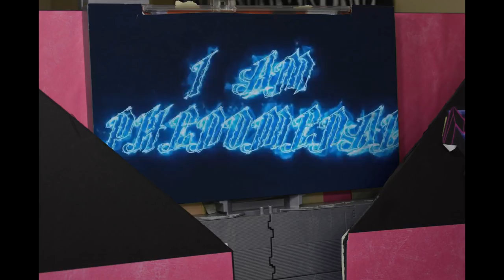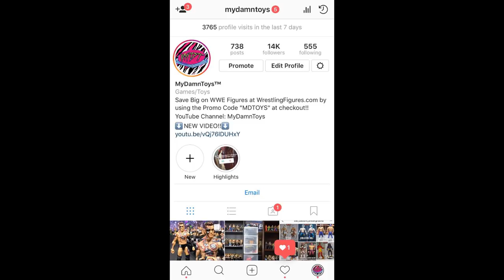MDT LIVE! EP. 5 (WWE Pic Fed)